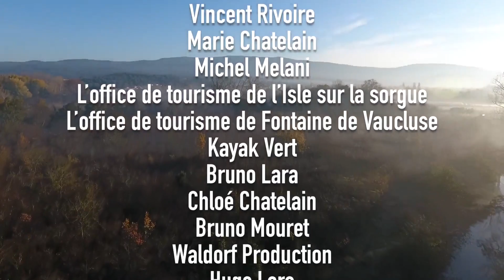La Sorgue au fil de l'eau - 2017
Documentaire de 26 minutes sur la Sorgue réalisé dans le cadre de la fin de la seconde année de la formation Réalisateur-Monteur.
Un film de Nathan Morgenti Chatelain.